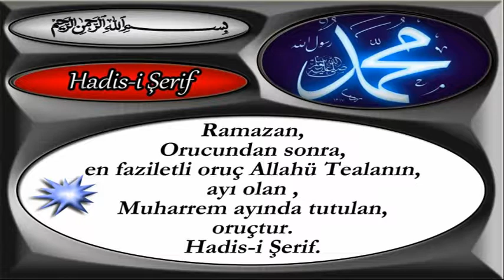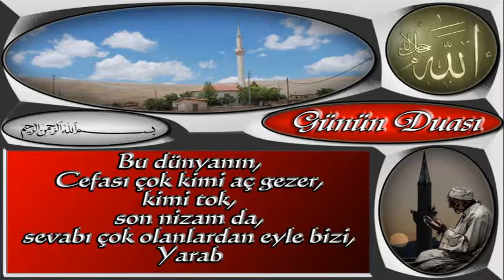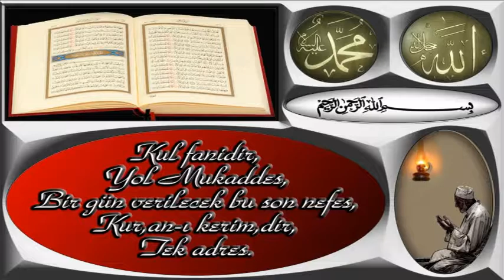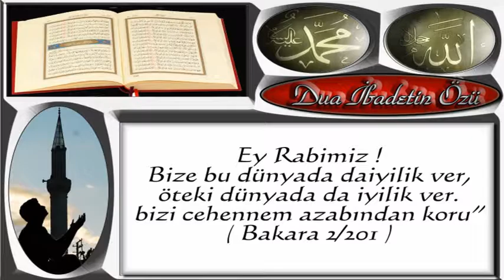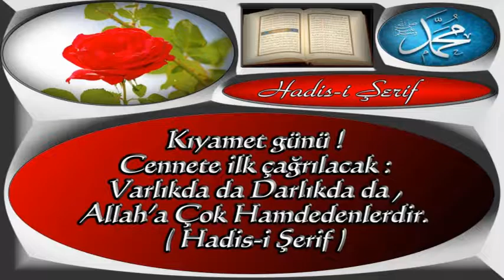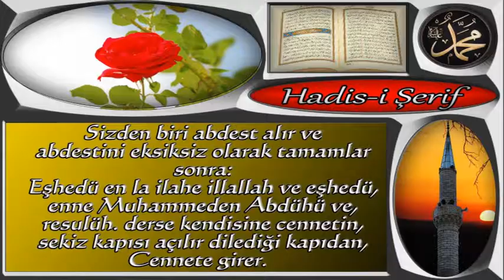Hadisler ve Dua Vakti 64